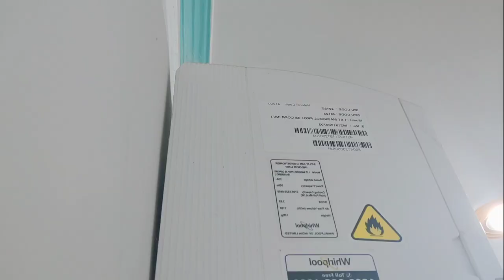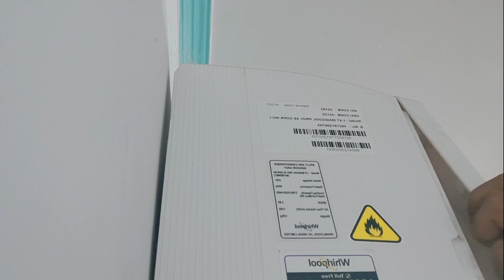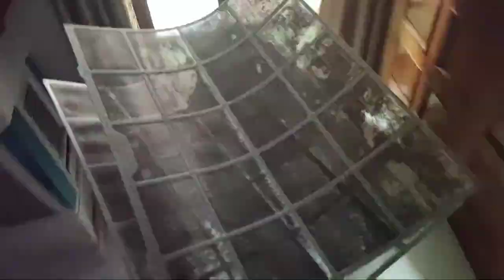Learn How To Self Service AC At Home | Air Conditioner filter cleaning process | Split AC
Aatmnirbhar Bharat 🤗